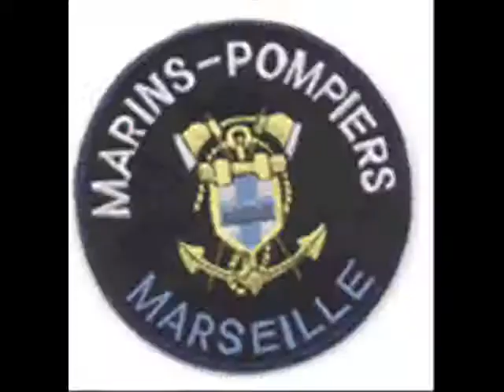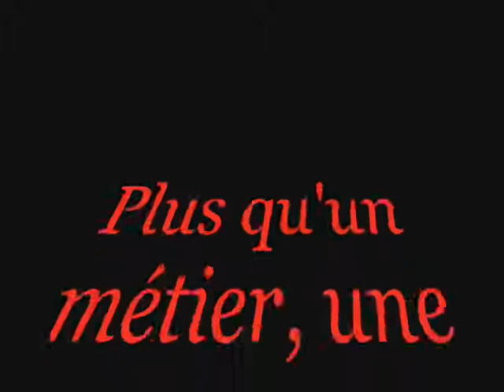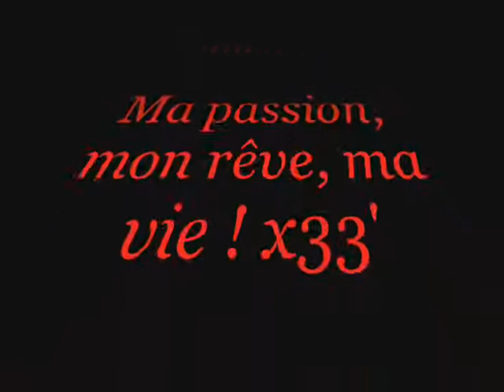pompier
une tite vidéo de ma passion x33'